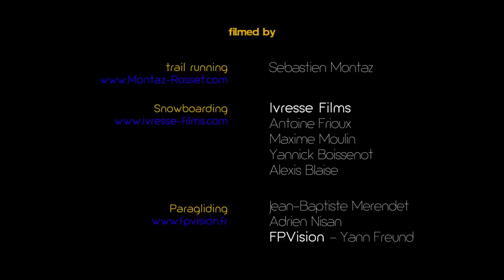LOCKDOWN IS OVER - with Kilian Jornet, Victor de Le Rue and Jean-Baptiste Chandelier.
Music sound design: Zikali

Director, edit and VFX: Jean-Baptiste Chandelier

Athletes:
    - trail runner: Kilian Jornet
    - Snowboarder: Victor de Le Rue
    - Paragliding pilot: Jean-Baptiste Chandelier

Images:
    - trail running: seb montaz rosset
    - snowboarding: Ivresse film
    - paragliding: FPVision, Jean-Baptiste merendet, Adrien Nisan

A special thanks to Bear Grylls for the radio message made for us.